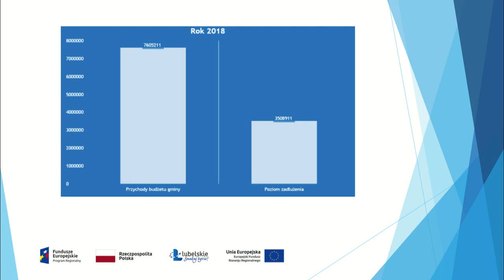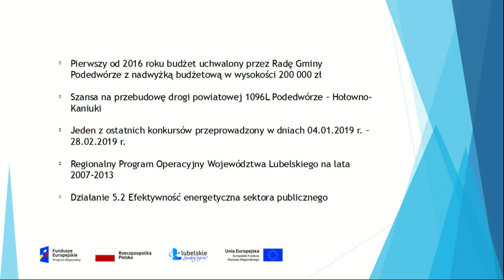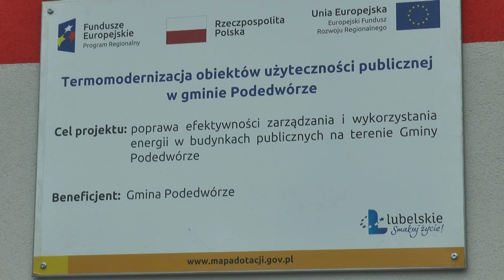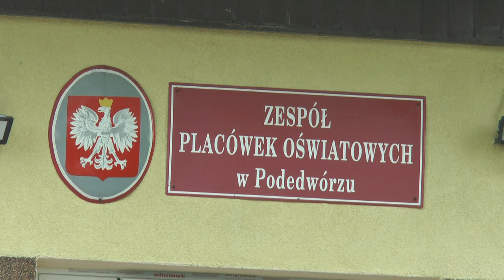Gmina Podedwórze podsumowała projekt termomodernizacji| Radio Biper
19 maja w Podedwórzu odbyła się konferencja podsumowująca projekt „Termomodernizacja budynków użyteczności publicznej w gminie Podedwórze”.